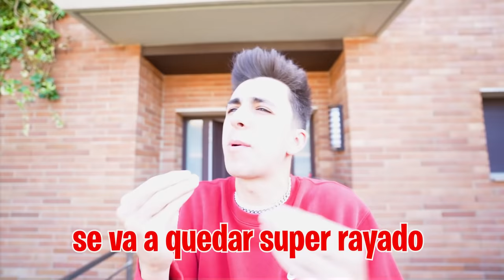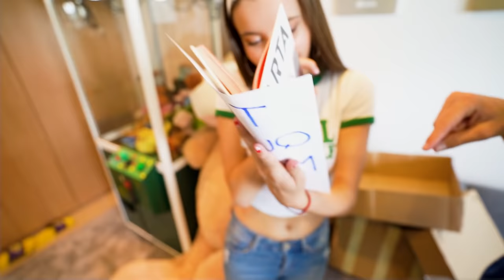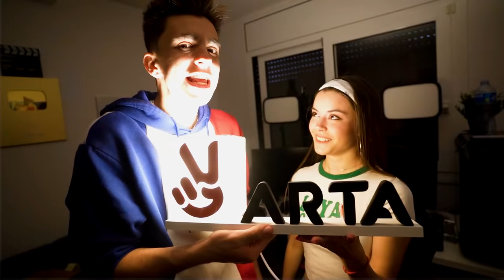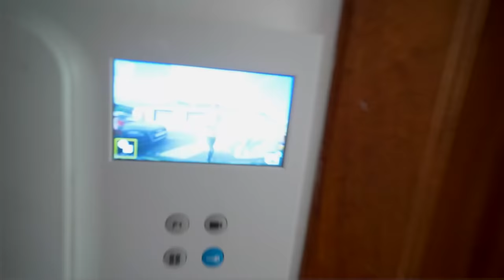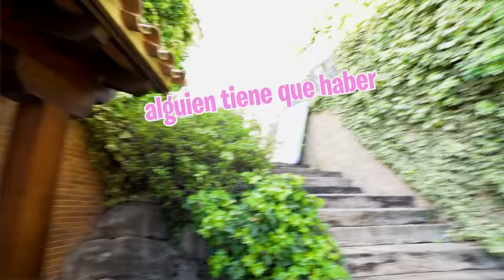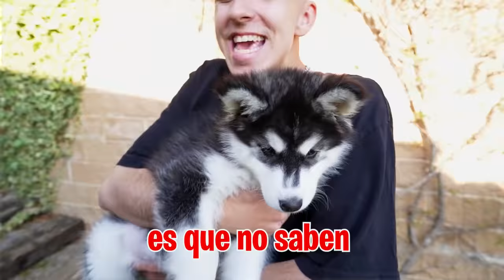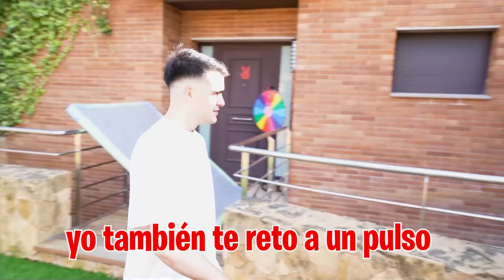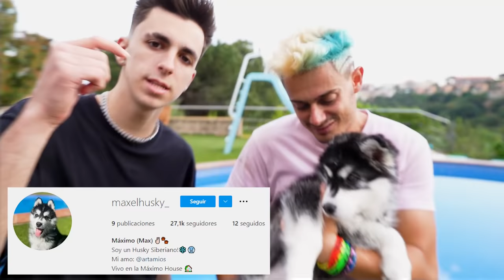BROMA AL CALVO VAGABUNDO LE TRAIGO UN PELUQUERO..*se enfada*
Hoy le vamos a gastar una broma al Calvo y le hemos traído a un peluquero para que le corte el pelo, pero creo que no le ha sentado muy bien y se ha enfadado con nosotros